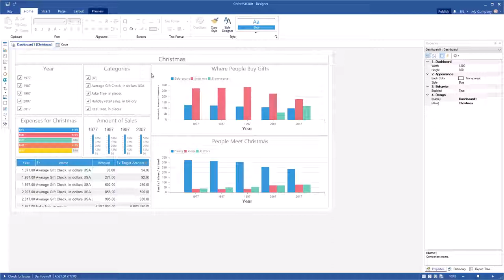Publish Dashboards: Adding Dashboard Export to ASP.NET MVC Apps [Shot on v2018]